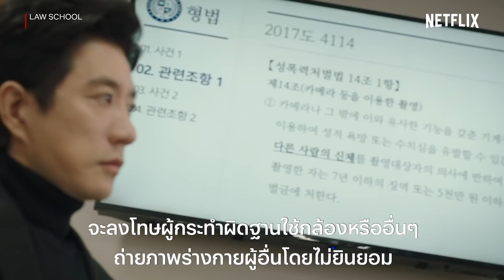Law School EP.1 Highlight - ลุคใหม่ 'คิมบอม' นักศึกษากฏหมาย อธิบายจนเกือบอ่านซับไม่ทัน | Netflix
เมื่อหนุ่มคิมบอมต้องพลิกบทบาทใหม่ มาในลุคหนุ่มนักศึกษาเนิร์ดซ่อนร้าย อธิบายกฏหมายซะเกือบอ่านไม่ทัน จะเป็นยังไงไปดู!